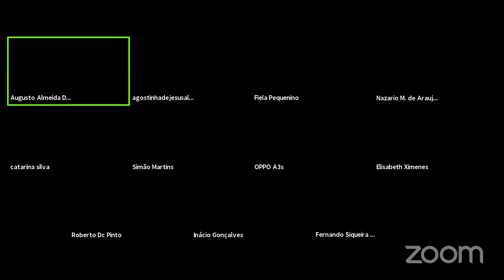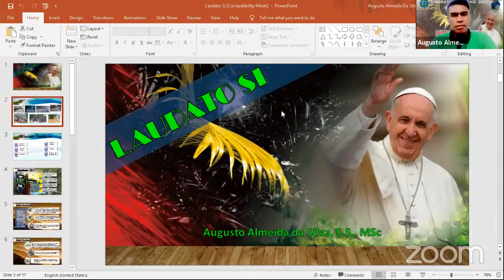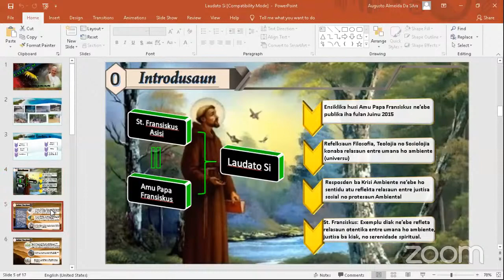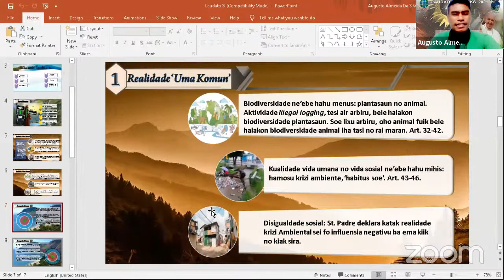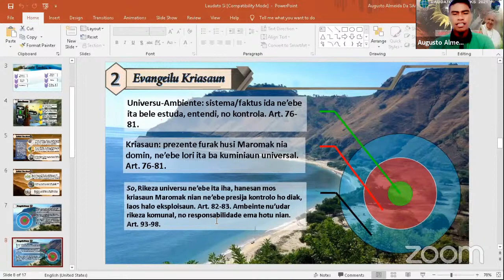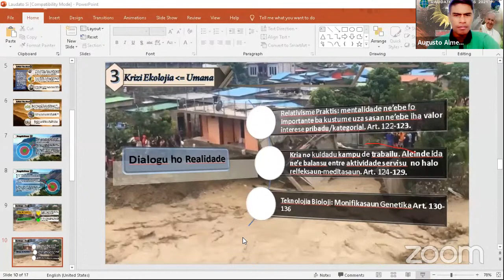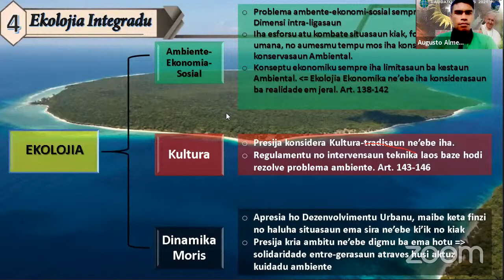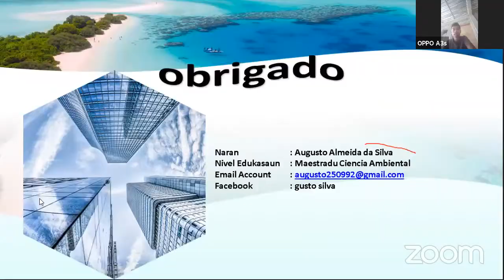Webinar: Laudato Si' & Kestaun Lixu Sustentavel